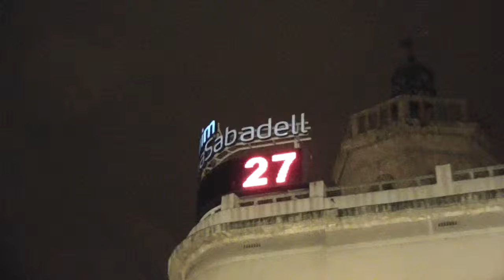Castellers de Sabadell de nit - " Intent de 4 de 8 "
Castellers de Sabadell a la vigília de la XIX Diada dels Saballuts 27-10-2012
Performance of 27th October 2012